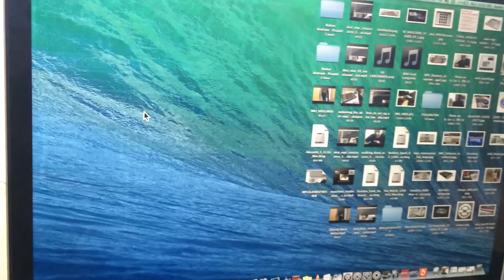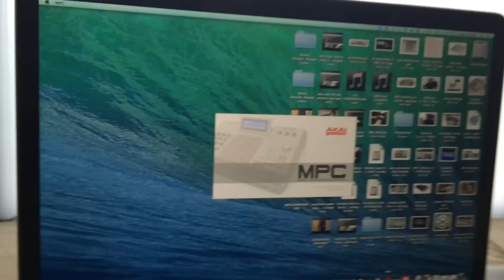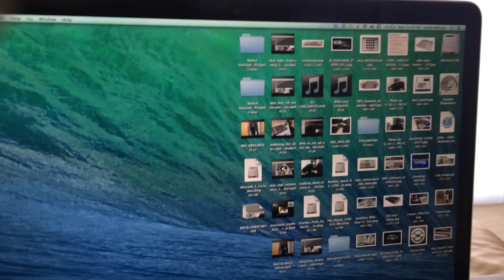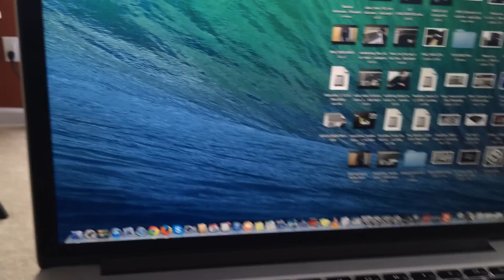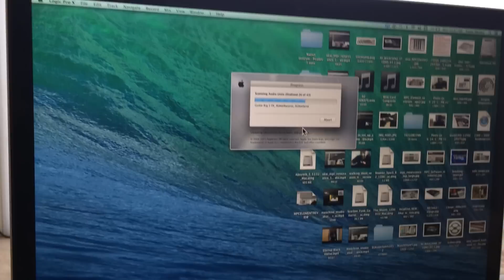MAC OS MAVERICKS SOFTWARE COMPATIBILITY WITH NI ,AKAI,LOGIC PRO X & TRAKTOR SCRATCH PRO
MAC OS MAVERICKS SOFTWARE COMPATIBILITY WITH NATIVE INSTRUMENTS ,AKAI,LOGIC PRO X AND TRAKTOR SCRATCH PRO